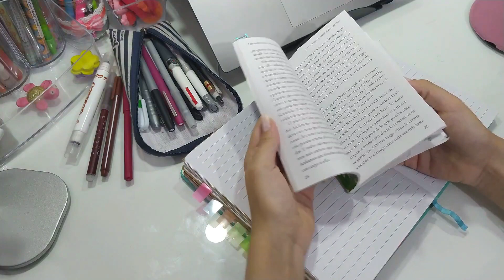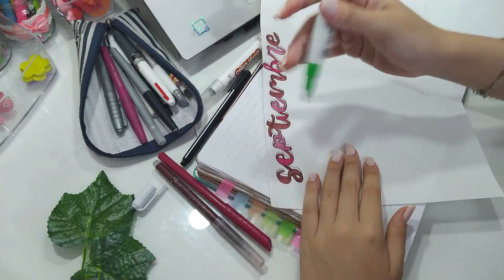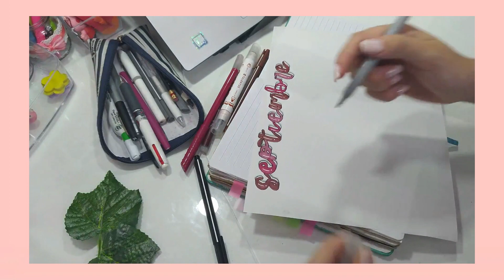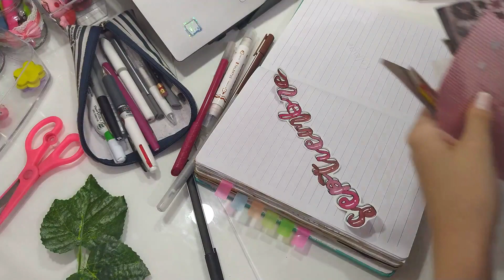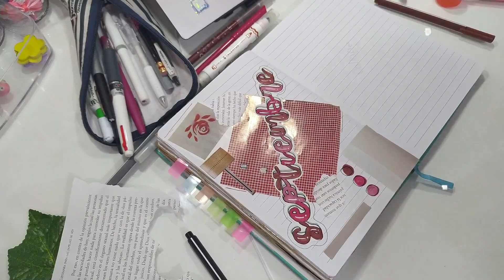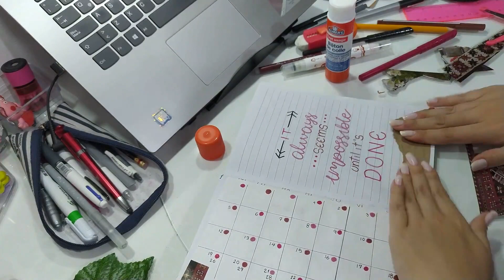Bullet journal SEPTIEMBRE / Planea conmigo septiembre 🍂✨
Hola a todos! 🙋🏻‍♀️ Bienvenidos a este nuevo video donde me estarán acompañando hacer el bullet journal de septiembre!

No olviden comentar ideas para nuevos videos! ✨

Nos vemos en la próxima, adiooos! 👋🏻🌿